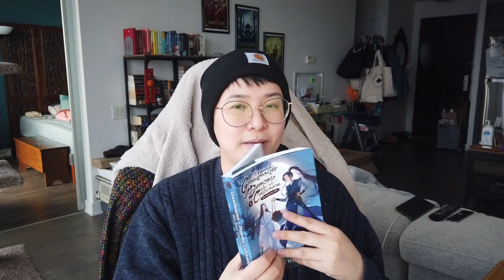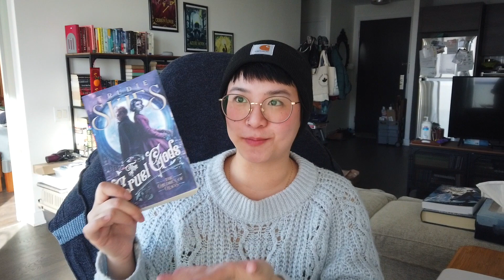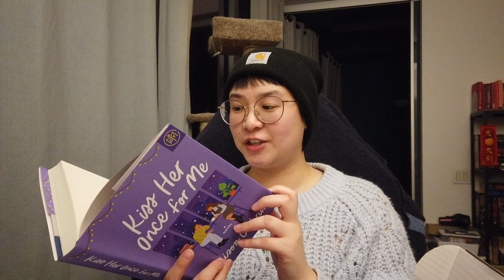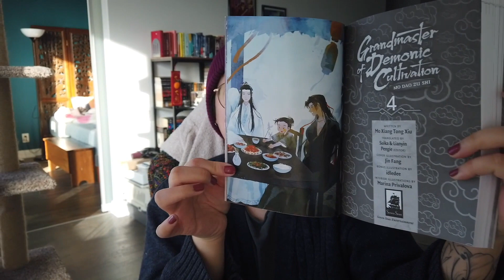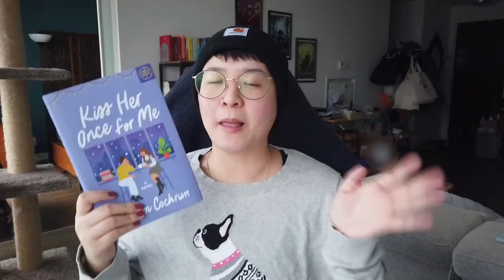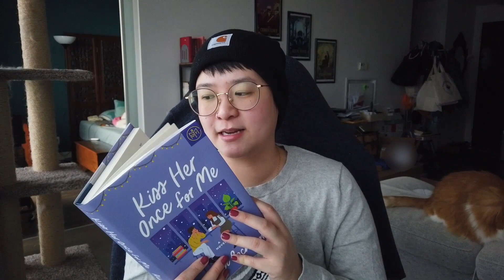did this anticipated sapphic holiday romance live up to the hype? || weekly reading vlog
books mentioned:
- the alchemists of loom by elise kova
- kiss her once for me by alison cochrun
- the genesis of misery by neon yang